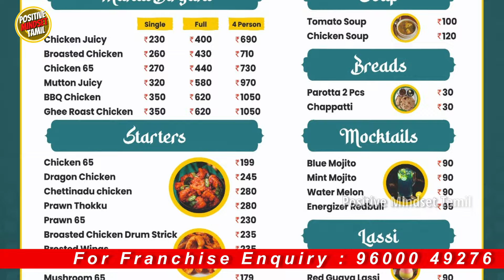🔴 மந்தி ராஜா பிரான்சிஸ் பிசினஸ் ஐடியா 2024 | MANDI RAJA FRANCHISE BUSINESS IDEAS IN TAMIL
Franchise Enquiry

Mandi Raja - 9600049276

எங்கள் சேனல்-ல் Business , Self development  , Financial Tips சம்மந்தமான விடியோகளை தொடர்ந்து பதிவேற்றம் செய்து வருகிறோம். இந்த சேனல் நாங்கள் பகிரும் வணிக சம்மந்தமான அனைத்து தகவல்களும் ஒரு வழிகாட்டுதலுக்கு மட்டுமே, உங்கள் வணிக சம்மந்தமான எந்த லாபம் மட்டும் நஷ்டத்திற்கு நாங்கள் பொறுப்பு அல்ல. நீங்கள் நன்கு ஆராய்ந்து உங்கள் சொந்த முடிவில் வணிகம் தொடங்கவும்.

Hello people
All business related information we share with this channel is for guidance only, We are not responsible for any loss or profit related to your business. You explore well and start your own end business.

THANKS